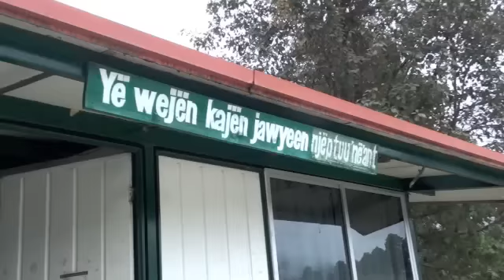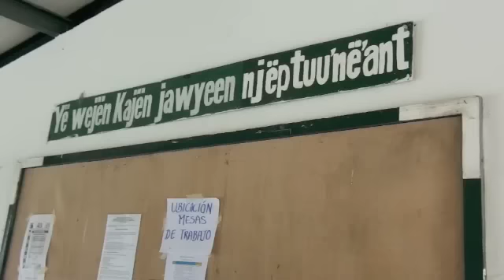Por la Libertad del Profesor Mixe Damián Gallardo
En solidaridad con los presos de conciencia exigimos al Gobierno Mexicano la Libertad inmediata de Damián Gallardo Martínez, a quien no se le ha respetado el derecho a un debido proceso legal.